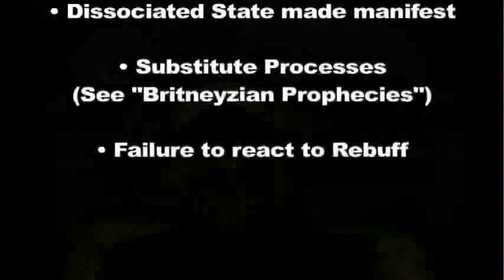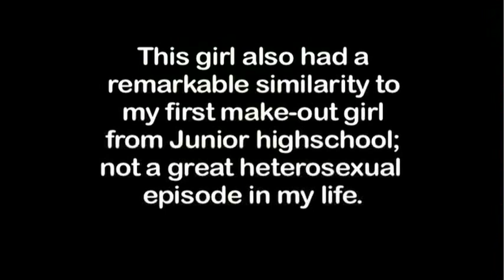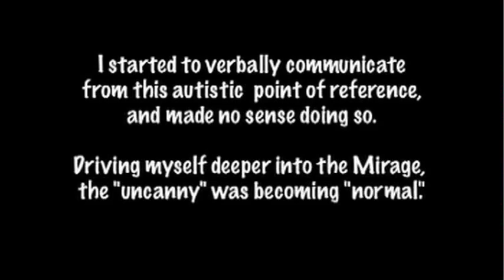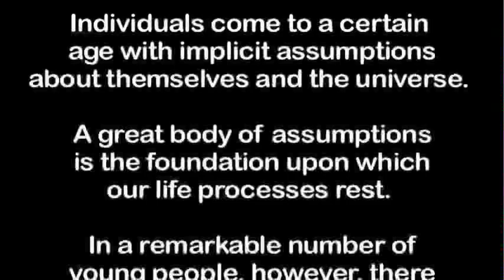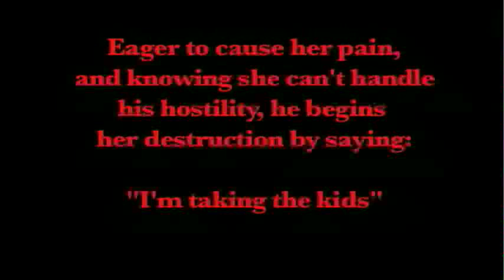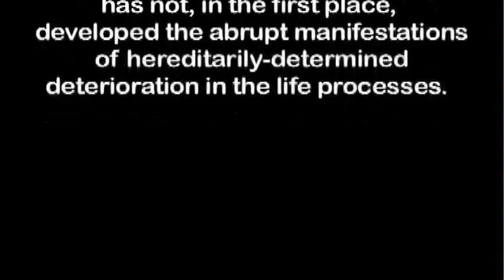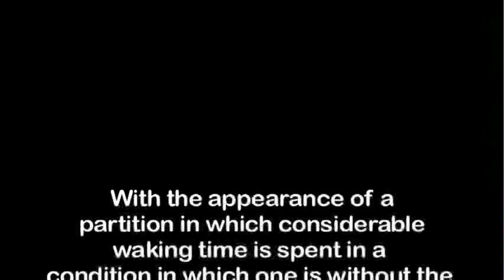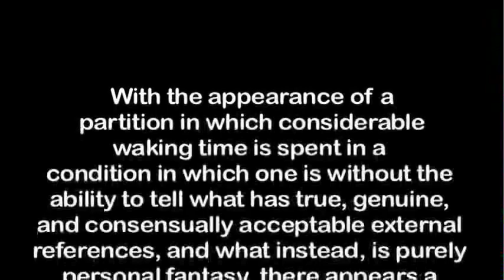Ep_8_Failure to React to Rebuff_woBuffSpg.mp4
This is identical to the previous "Failure to React to Rebuff_as a feature of Schizophrenia.mp4" but has the Buffalo Springfield's "Hello Mr. Soul" deleted (by popular demand).
Goto "Britneyzian Prophecies" for more understanding concerning schizophrenic process which your therapist may not understand (having never been psychotic themselves), as well as "Psychoanaltic" section at trailopen.com. This connects "being taken advantage of" in a Sullivanian sense with another postulate of Dr. Sullivan's: "failure to react to rebuff."

The steps into schizophrenic episodes can be traced here, and by being traced, can help bring awareness to the sufferer.

Dr. Harry Stack Sullivan achieved 85% success rate w/flipped out institutionalized schizophrenics BEFORE anti-psychotic drugs.
But what endeared me to Harry Stack Sullivan was his perspective not only on the very nature of schizophrenia itself but on the medical people coming to him as interns: This is a quote from the Introduction to Schizophrenia as a Human Process:

"There come to me physicians seeking insight into the problems of the mind. They come to me as well trained physicians and therefore with an acquired inability to understand anything I say to them. I don't believe that if they stayed with me from now until Gabriel blows his hornpipes that they will acquire much notion of what I am talking about  - or privately give a damn. They are already educated, they have a degree of Doctor of Medicine, and they have a whole system of ideas that takes its origins from certain misunderstandings about physical chemistry -- on things which they probably don't realize are physico-chemical subjects -- and they are pretty well organized."